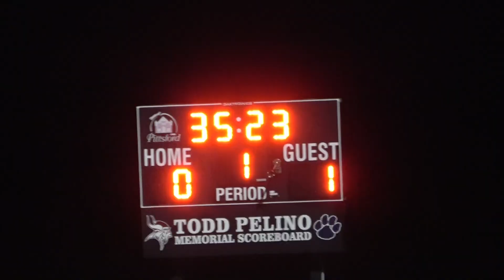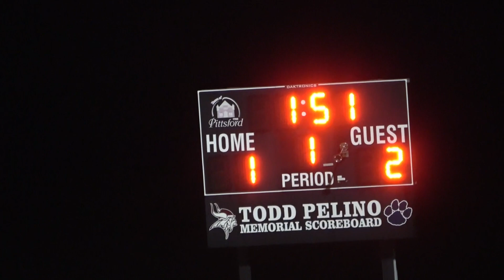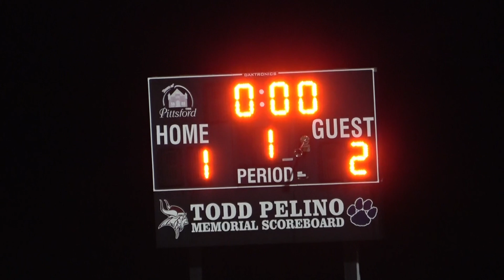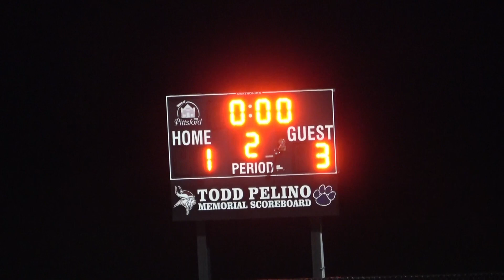Pittsford-Mendon vs Hilton | Boys Varsity Soccer | 10/13